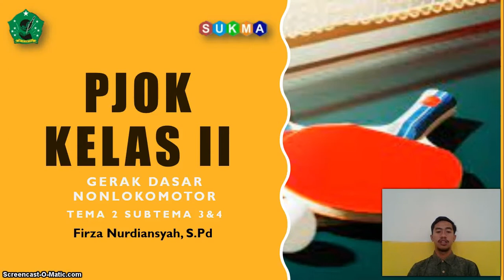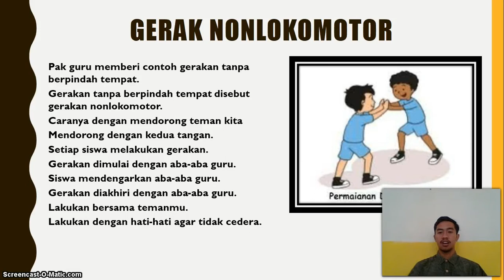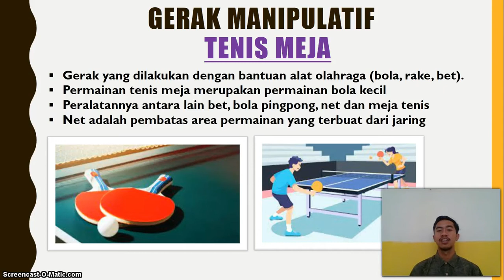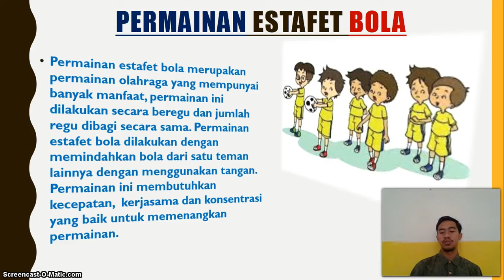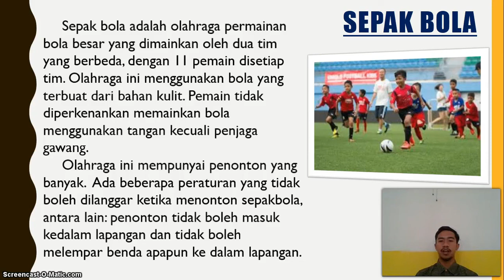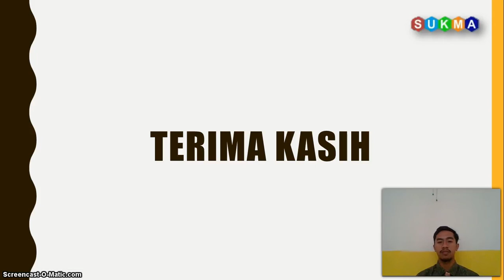BelajarbersamaSUKMA: Kelas 2 MI Islamiyah | PJOK | Gerak Dasar Non Lokomotor